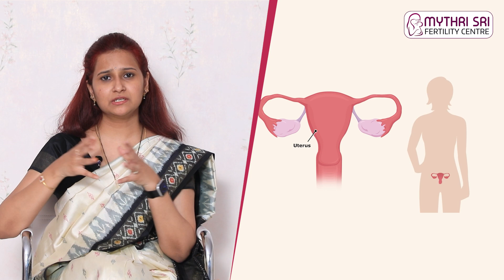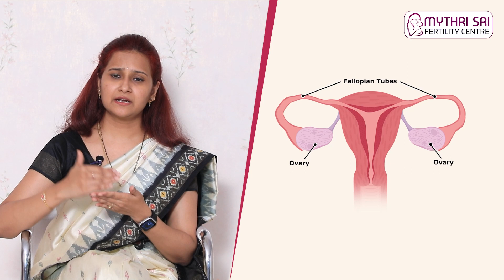నెలసరి సరిగా రానివారు | How To Regulate Periods To Get Pregnant | Dr Mythrayi Best Fertility Centre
Dr. Mythrayi Molugu is a well-known doctor based in Hyderabad who specialises in Gynaecology. Dr. Mythrayi Molugu has been practicing medicine for over 4 years. Dr. Mythrayi Molugu specialises in Urinary Incontinence (Ui) Treatment, In-Vitro Fertilization (IVF), Fertility Treatment, Colposcopy Examination, Treatment Of Erectile Dysfunction, D&C (Dilation and Curettage). Dr. Mythrayi Molugu has been an active member of various organisations, including Medical Council of India (MCI). Dr. Mythrayi Molugu earned MBBS from Dr. NTR University of Health Sciences Andhra Pradesh. Dr. Mythrayi Molugu has DGO from Kurnool Medical College, Kurnool.